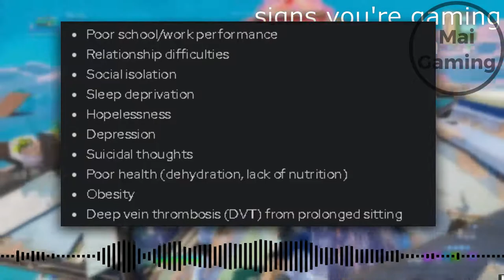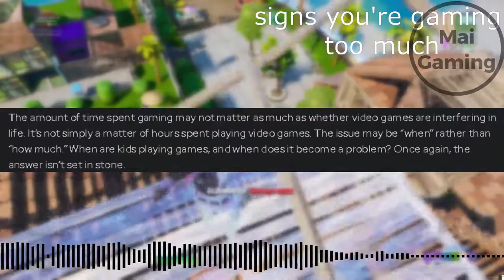How much gaming is too much - How long until it's unhealthy?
Everyone knows that gaming is definetly bad, especially if you game for long periods of time without taking a break. And Today I will be showing you how long each gaming session should be in order to stay healthy. Before I start, it depends on the person. The first thing I want to talk about is age.I divide this into 3 parts. kids less than 10, teens and young adults, and adults that are 25 and older. I would say if you're less than 10, you shouldn't be gaming for more than an hour each day, and here's why. Your brain still needs to develop and if you are gaming for lets say 4 hours a week, it's going to lead to behavior issues and mental issues. now it isn't that bad, I game a lot as a child my self, but definetly don't go over the 2 hour mark just to be safe from problems in the future. Now for teens and young adults, i would reccommend you don't go for more than 5 hours, and here's why. I'm no scientist, but you dod get more work in middle and high school, and school probably takes up 9 hours of your life as a teen, including homework and sports. You probably have about 6 hours, and I would say if you're finished everything, play as much as you want, If you play more it would hurt your grades and social life, but not really your health. Now for adults, I would say just take care of your job and family first, there's really no point in video games anymore, so play as much as you want, as long as it's not affecting the important stuff. I would say 5 hours max here, too. Age isn't the only factor in how much you should play, another factor is how you play during long sessions. For example, someone who takes breaks every half hour, and has good posture, will definetly be able to game longer than someone eating chips on the couch, sitting in an akward position.